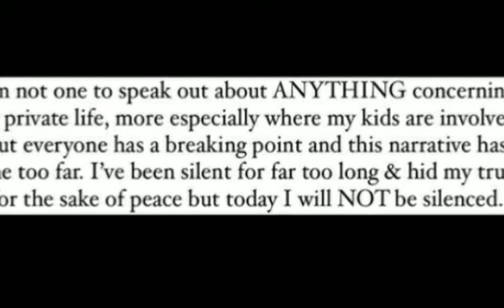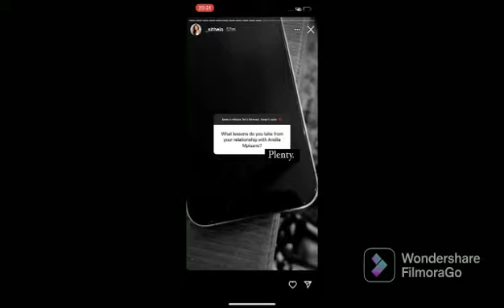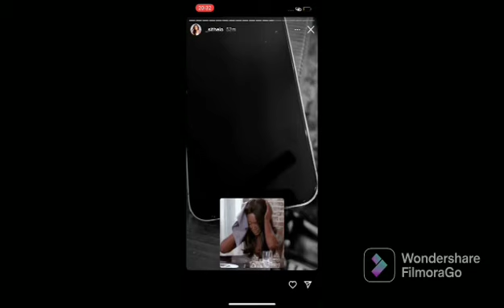Sithelo exposes Andile Mpisane for doing this to her 💔😭sithelo